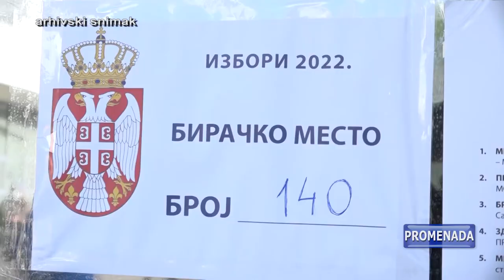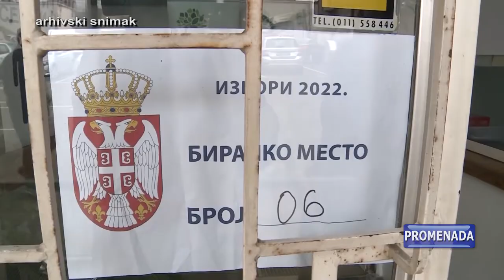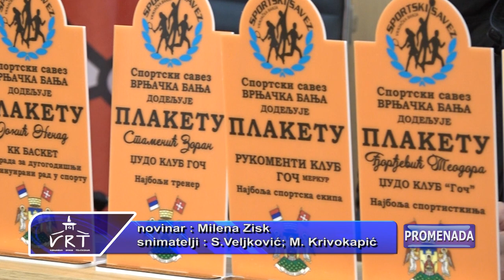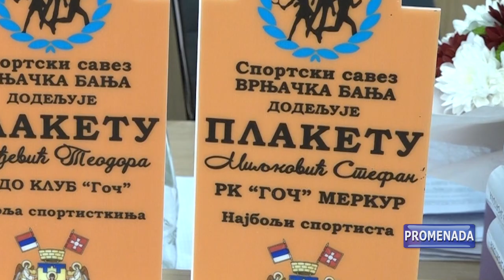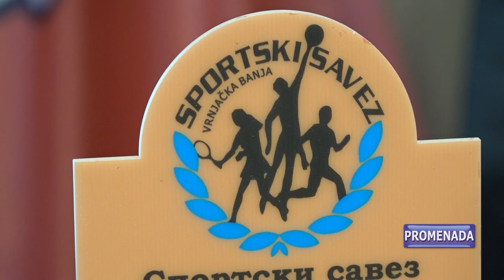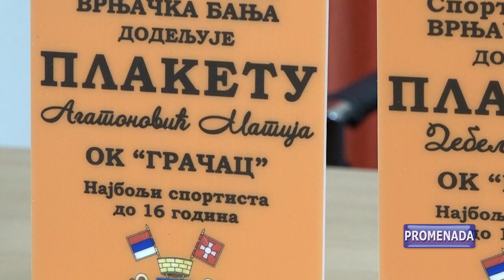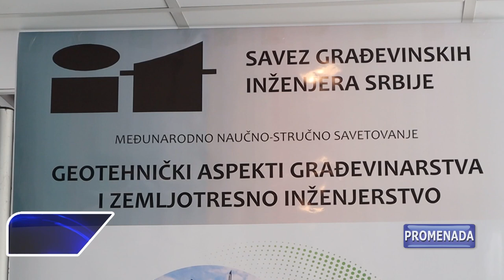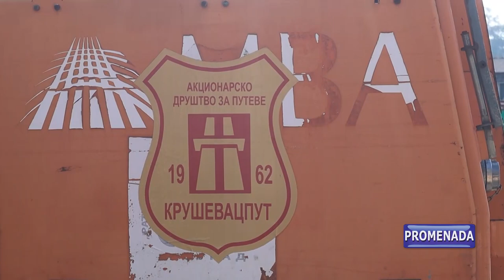PROMENADA - 01.11.2023. SREDA